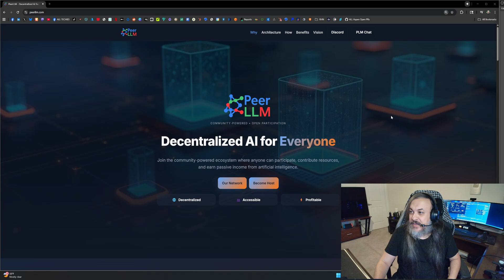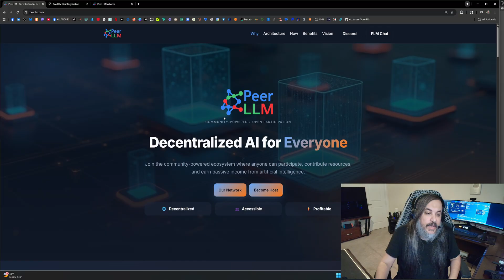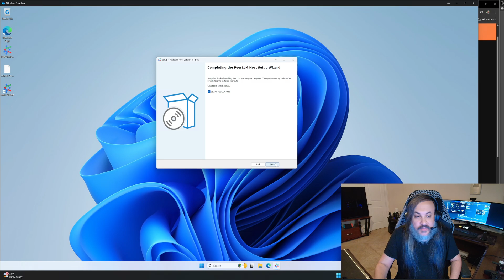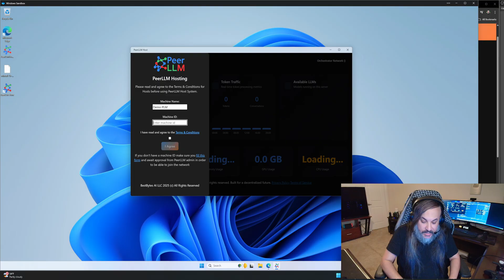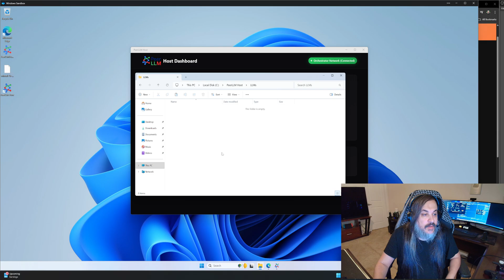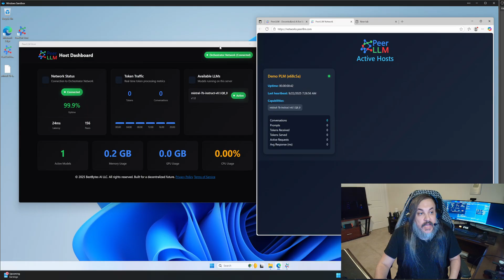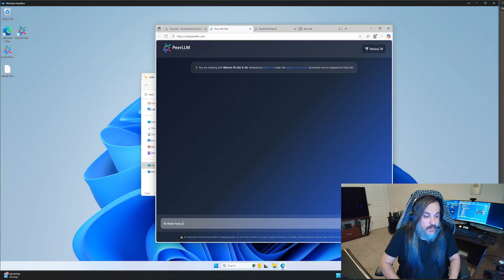Turn Your Computer Into an AI Host | PeerLLM Guide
Want to turn your computer into part of the next generation of decentralized AI? 🌍 With PeerLLM, you can become a host and contribute your compute power to the global peer-to-peer AI network — while earning rewards for your resources.

In this video, we’ll walk you step-by-step through the host onboarding process:
0️⃣ Submit your host request form
1️⃣ Wait for admin review and approval
2️⃣ Receive your unique host identifier
3️⃣ Install the PeerLLM Host Beta release and start serving AI models

By the end, you’ll know exactly how to set up, connect, and start participating in the PeerLLM ecosystem — where AI belongs to the people, not just corporations.

🔹 What you’ll learn:

0/ Why hosting on PeerLLM matters for decentralizing AI
1/ The approval process for new hosts
2/ How to use your host ID to join the network
3/ What tools and resources are provided in the beta release

👉 Ready to become a host?